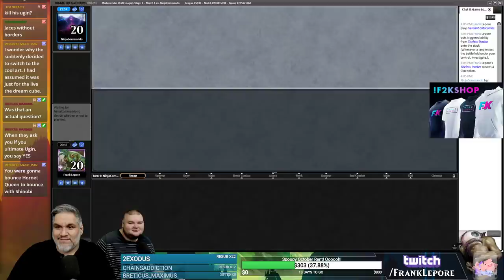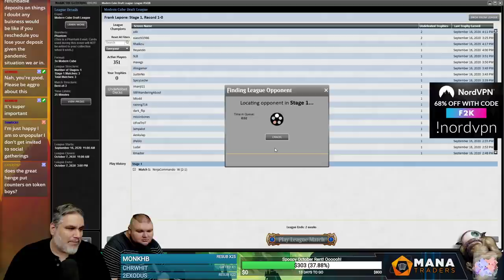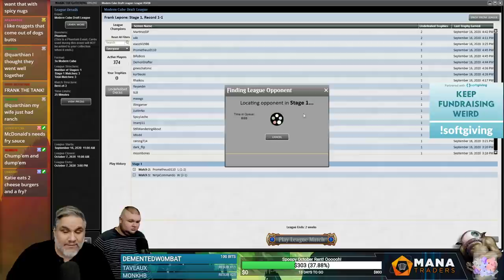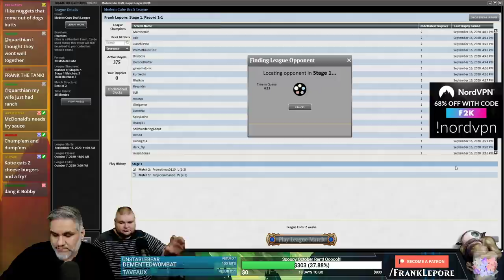Modern Cube Draft #1 - 9/17/20 | Magic Online